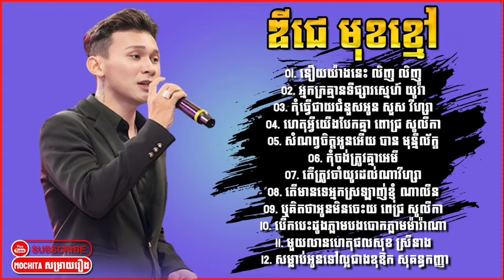ចម្រៀងថ្មីៗពីរោះ ជ្រើសរើសបទសេដៗល្បីៗបែបខូចចិត្ត🥺💔🥀 សុទ្ធពិរោះៗ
ឌីជេ មុខខ្មៅ
01. នឿយយ៉ាងនេះ លិញ លិញ
02. អ្នកក្រគ្មានទីផ្សារស្នេហ៍ យូរ៉ា
03. កុំធ្វើជាយជំនួសអូន សួស វីហ្សា
04. ហេតុអ្វីយើងបែកគ្នា ពោជ្រ សូលីកា
05. សំណព្វចិត្តអូនអើយ បាន មុន្នីល័ក្ខ
06. កុំចង់ត្រូវគ្នាអេមី
07. តើត្រូវចាំយូរដល់ណាវីហ្សា
08. តើមានទេអ្នកស្រឡាញ់ខ្ញុំ ណាលីន
09. ឬគិតថាអូនមិនចេះយ ពេជ្រ សូលីកា
10. បើកបេះដូងភ្លាមបងបោកភ្លាមម៉ារ៉ាណា
11. មួយលានហេតុផលសុខ ស្រីនាង
12. សម្លាប់អូនទៅល្អជាងខុឱក សុគន្ធកញ្ញា